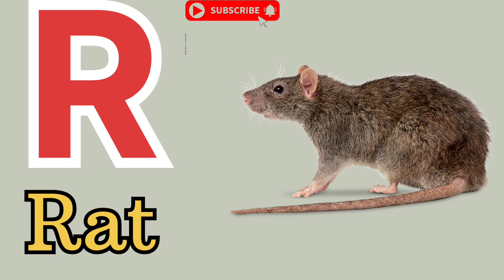A For Apple | ABCD| ABCDE | English Alphabet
नमस्ते बच्चो इस वीडियो मे आपको English Alphabet के शब्द पड़ना सीखा रहे हैं जो अभ्भीवक इस वीडियो कों देख रहे हैं अपने सिसु कों सही वीडियो दिखा रहे हैं आप सही चैनल पर आये हैं इन वीडियो कों देख कर आपका बच्चा बहुत जल्दी गिनती हिंदी वर्णमाला ओर अंको का जोड़ना सिख जायेगे जो सरल भाषा मे सिखाने की हमारी और से कोसिस की जाएगी

AFOR APPLE#abcdrhymes#abcdefg#abcdsongabc song@abcdealphabet song#alphabet learn alphabetabcslearn abcabc songsabcd songlearn the alphabetnursery rhymesalphabet songsabc songs for childrenalphabetsabc song for kidsabc phonics songlearn the abcspreschoolphonics songsabc song for childrenlearn phonicsphonics song for kindergarten

Number song ginti counting 1 to 100 counting  1234 number ginti in English

English Alphabet

Number songs

1 to 100 counting

123

12

1 t0 10

1 se 100

1

12

123

1234

12345

123456

1 aw 100 tak ginti ,ek do teen ,1 se 50 tak ginti, ginti song ,ginti hindi me ,one two three counting, ek se sou ,123 ginti ,

Ek se so tak ginti,

12 ginti

Ek do 3 ginti

Ek se sau tak ginti hindi me

 Ekdo teen ginti

1 se 50 tak ginti hindi me

1 se lekar 20 tak ginti English me

Hundred tak ginti hindi me

12 so tak

Ginti abcd

1234

1234counting

1234 numbers song

1234 baccho ke liye ginti

1234 ginti 1234

Ek do teen ginti 12

123

Ginti 1234

@chuchu tv

Chuchutvhindi